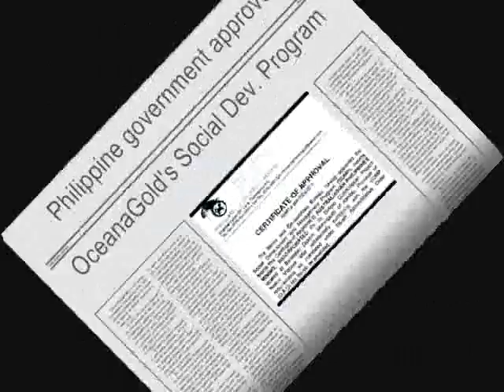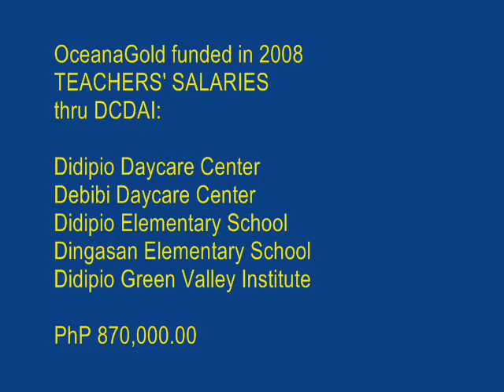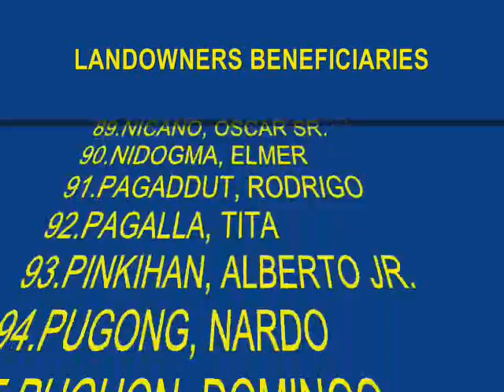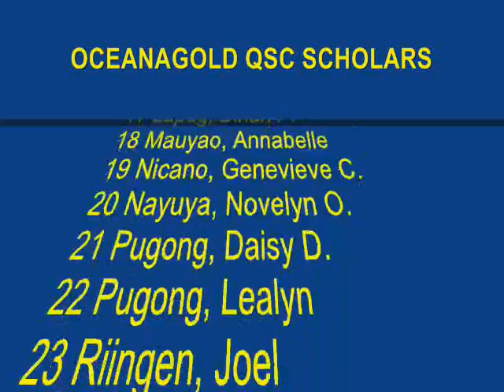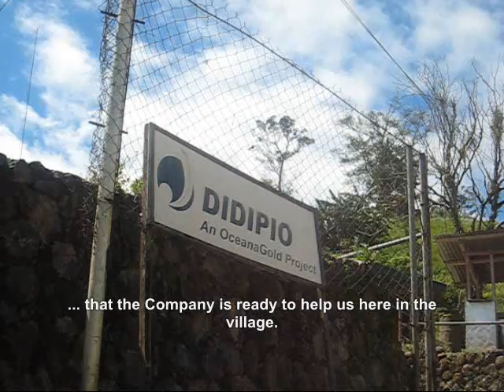OCEANAGOLD'S 2008 EDUCATION PROGRAM